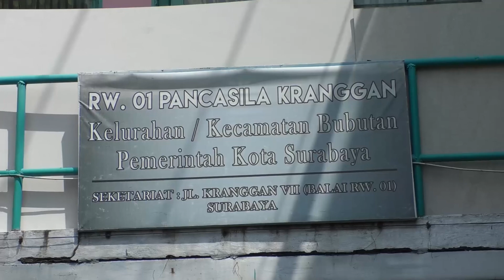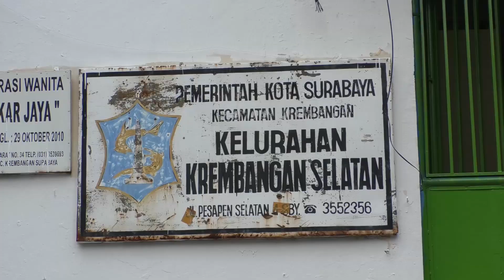VIRAL!!! Hari Pertama Cak Eri Berkantor di Kelurahan